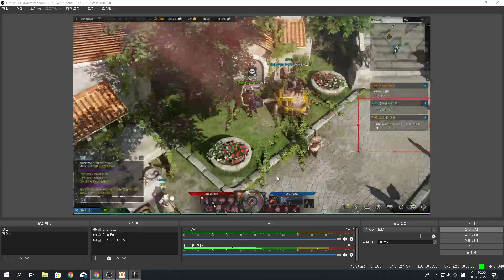LOST ARK 93 프로키온 블래스터